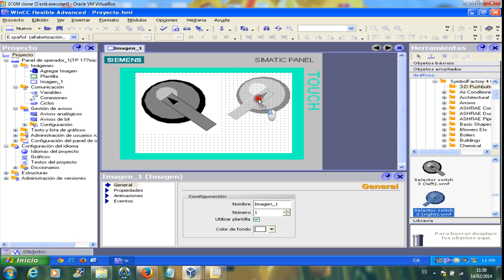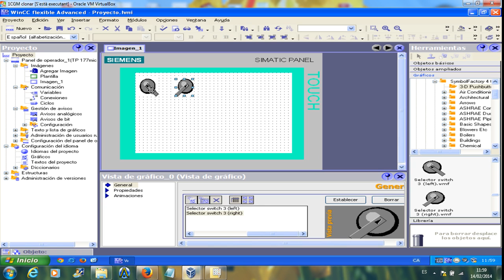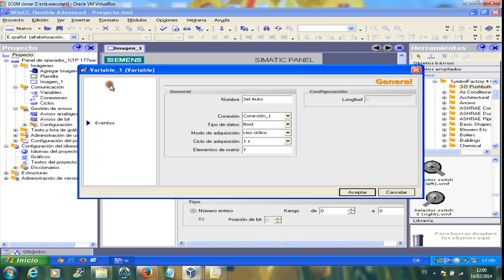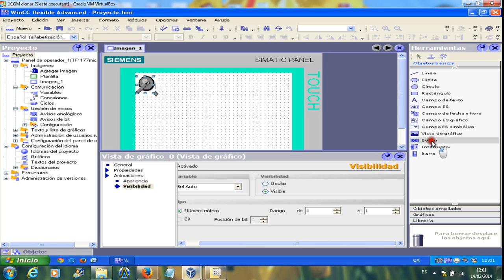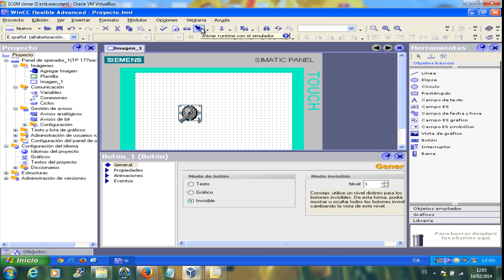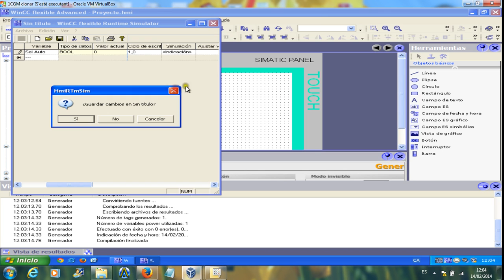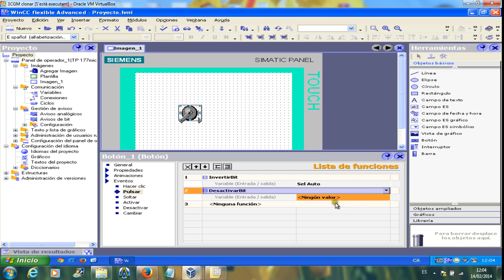Configuració d'un selector amb el Wincc